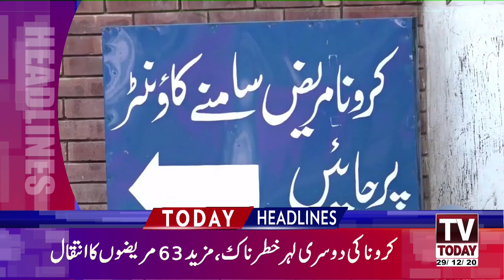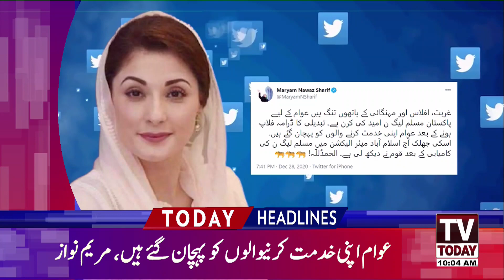10:00 AM | LATEST NEWS HEADLINES | 29 DECEMBER 2020 | TV TODAY